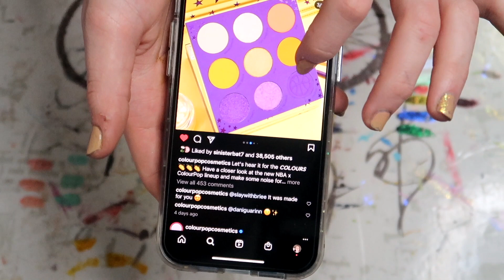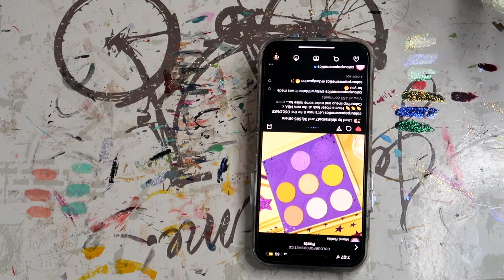duping eyeshadow palettes